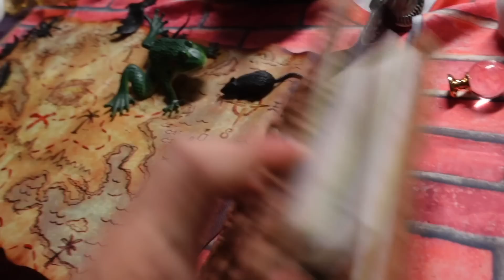PAPA PINK DEVIENT FOU ! IL SE PREND POUR UN CHEVALIER !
La sorcière de Pink Lily !